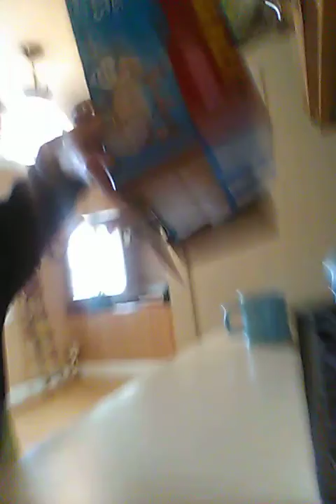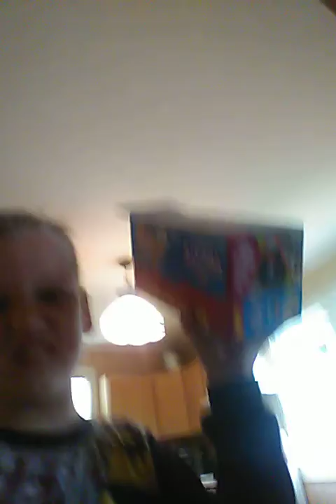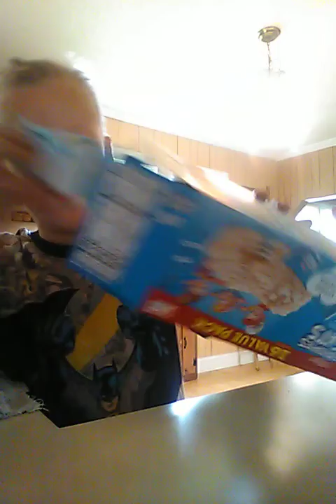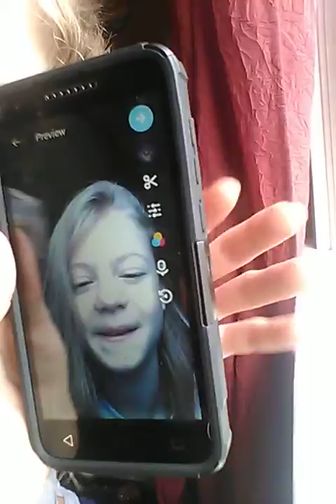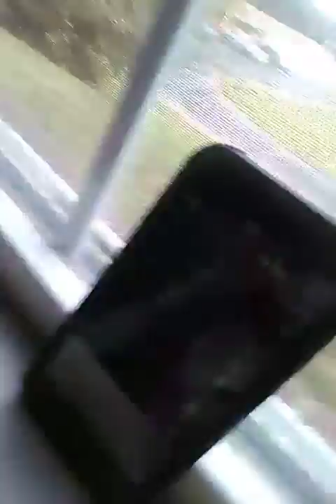2pranks and reacting to musicallys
Kids
Yay